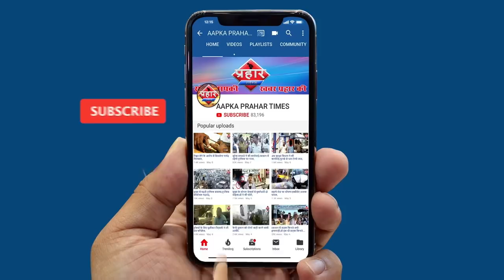4 माह के बच्चे की पिता ने बेरहमी से पिटाई ||Aapka Prahar Times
4 माह के बच्चे की पिता ने बेरहमी से पिटाई
माता पिता के बिच में था विवाद
गुस्से में बच्चे की पिटाई पिता ने की